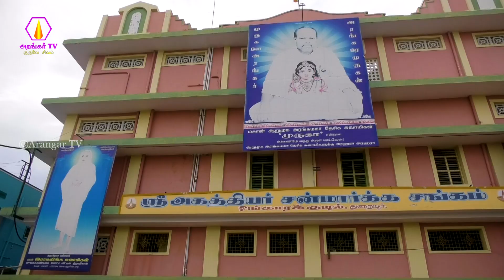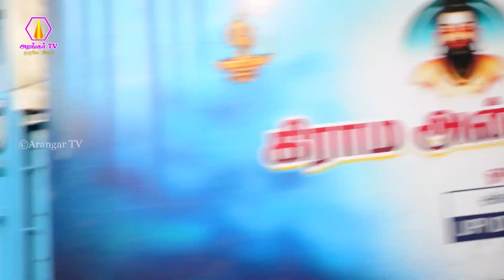Thuraiyur Perumal Hills Annathanam | 24.09.2023 | துறையூர் பெருமாள்மலை அன்னதானம் | arangartv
Thuraiyur Perumal Hills Annathanam | 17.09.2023 | துறையூர் பெருமாள்மலை அன்னதானம் | arangartv

non profit organization book
non profit organization planner
non profit organization
non profit organization management
non profit organizations anheir
non profit organization supplies

ongarakudil
ongarakudil nandanar
ongarakudil to trichy
ongarakudil books
ongarakudil thuraiyur address
ongarakudil live
ongarakudil mahan arangar
ongarakudil facebook
ongarakudil youtube
ongarakudil charity

ongarakudil youtube

ongarakudil thuraiyur
ongarakudil mahan arangar
ongarakudil - kumaragiri
ongarakudil to trichy
ongarakudil live
ongarakudil nandanar
ongarakudil rengaraja desiga swamigal
ongarakudil song

annadhanam
annadhanam in english
annadhanam benefits
annadhanam quotes in tamil
annadhanam movie
annadhanam malayalam
annadhanam images

annadhanam telugu
annadhanam songs
annadhanam videos
annadhanam palangal in tamil
annadhanam movie
annadhanam recipes
annadhanam tamil
annadhanam songs whatsapp status tamil
annadhanam malayalam full movie
annadhanam mera
annathanam sapiduvathu pol kanavu vanthal

annathanam images
annadhanam in english
annathanam stories
annadanam meaning
annadanam in english
annadhanam meaning in tamil

thuraiyur perumal hills annathanam,ongarakudil annathanam,அன்னதானம்,annadhanam,mahan arangar annathanam,annathanam in sabarimala,annathanam youtube channel,annathanam food registration,salem annathanam